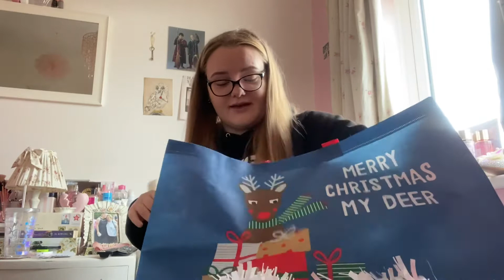Very Late (as always) Black Friday 2021 Haul!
Enjoy my short and sweet Black Friday Hall from back in November!!